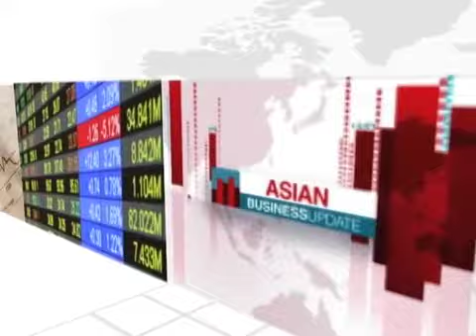Greg Navarro on BIZNEWS ASIA Part 01 of 05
Greg Navarro on BIZNEWS Asia